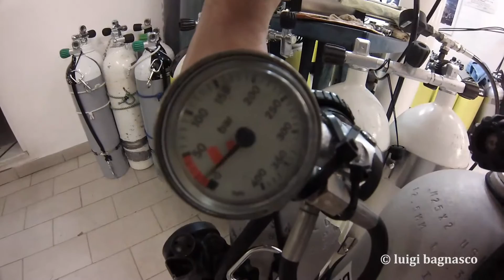VLCC Haven - Cofano Motore, Molle, Sala Valvole, Ponte (08-12-2016) relitto wreck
giornata ed immersione splendida
un "profondo" grazie a Vladi, Pippo e gli amici di D1VE
... alla prossima!